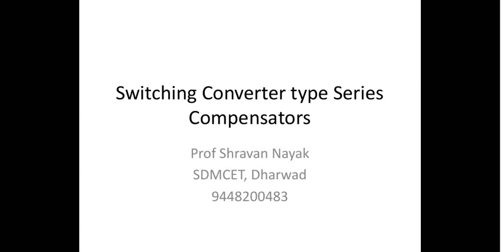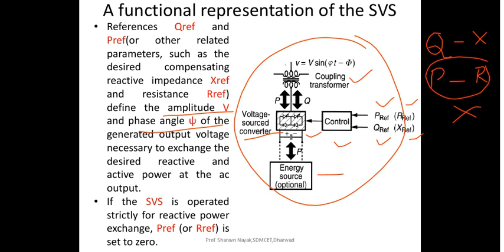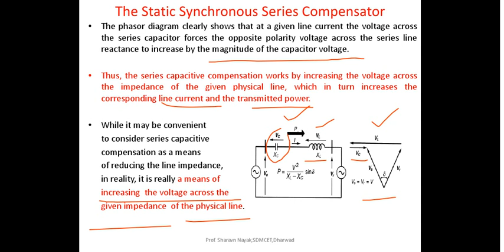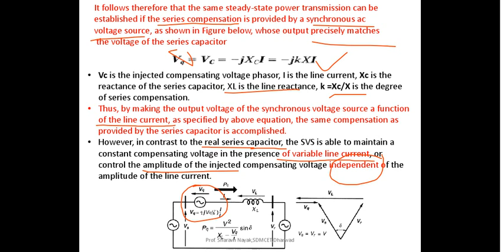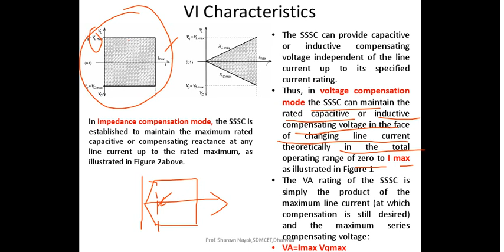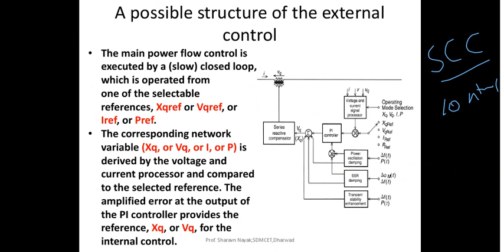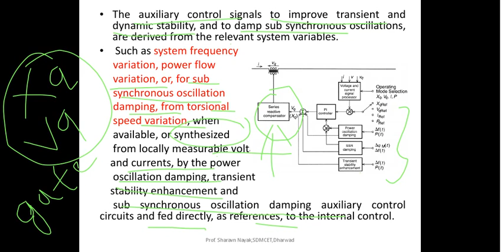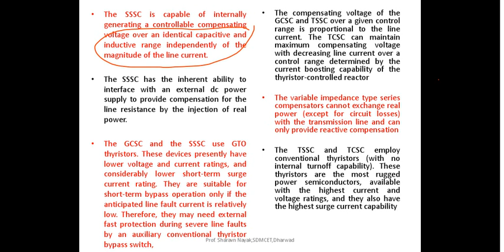Switching Converter Type Series Compensators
Switching converter type series compensator